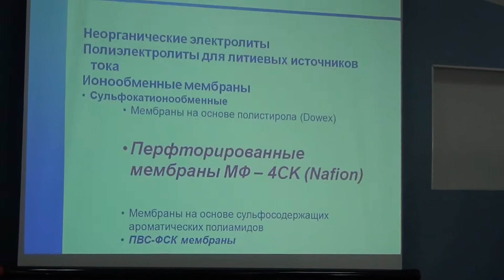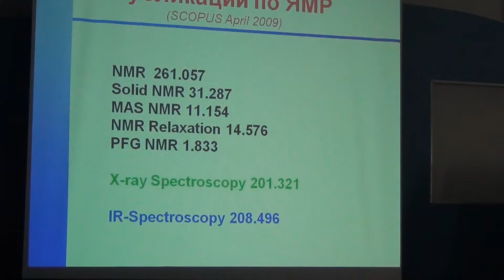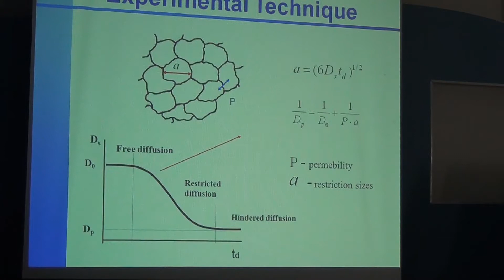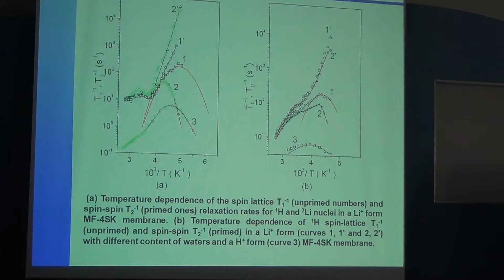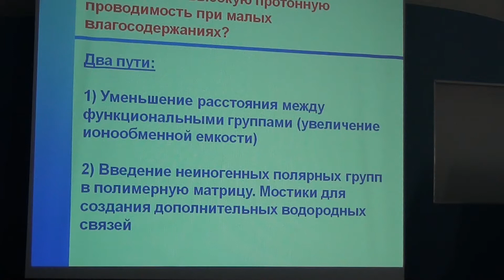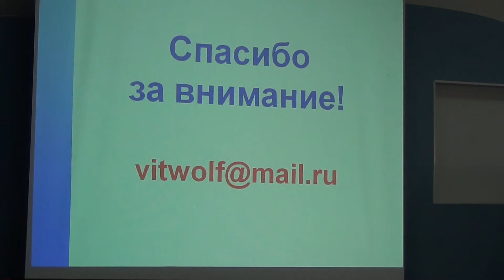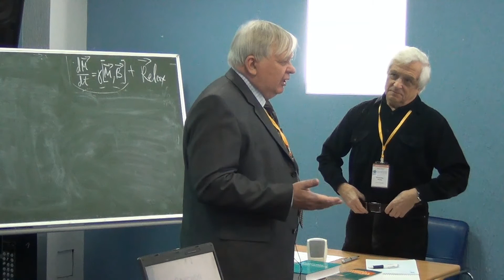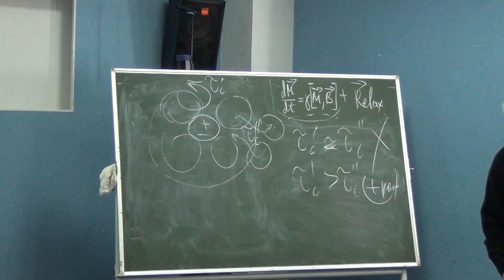Особенности гидратации ионообменных систем по данным ЯМР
Spinus 2014 Волков В. И.

Полимерные электролиты (ионообменные мембраны и полимерные электролиты для литиевых источников тока) вызывают большой интерес в связи с созданием современных экологически чистых и энергосберегающих технологий.
Широкое применение находят технологии, основанные на мембранных методах разделения смесей с применением ионообменных мембран (хлорный электролиз, электродиализ, извлечение ионов металлов из растворов, разделение водно- органических смесей и т. д.). В настоящее время интерес к ионообменным мембранам возрос в связи с развитием альтернативных источников энергии, основанных на топливных элементах ТЭ.
Создание высокоэффективных материалов требует глубокой научной проработки вопросов, связанных с природой механизмов ионного и молекулярного транспорта.